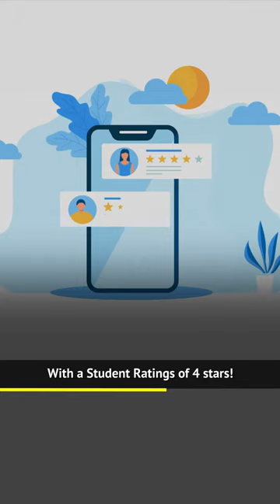Shri Venkateshwara University Review in just 59 Seconds 💯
Also, if you want us to suggest your University according to your preferences you can